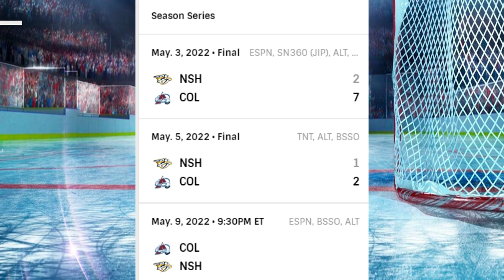NHL Pick | Colorado Avalanche vs Nashville Predators | Round One 5/7/22, Prediction and preview.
Preview and prediction of the NHL Playoff match Colorado Avalanche vs Nashville Predators | Round One 5/7/22, NHL Pick, bets and odds.
NHL Pick